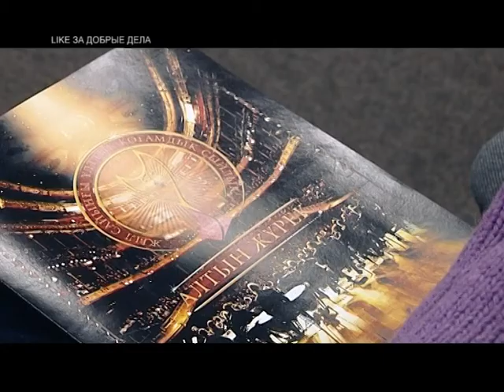Headliner [RU] Алтын Жүрек: Like за добрые дела